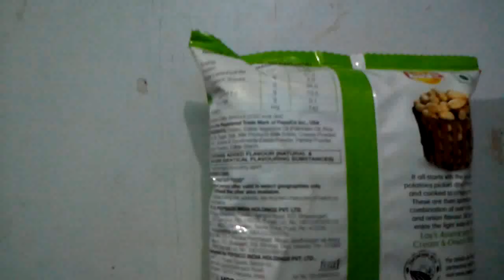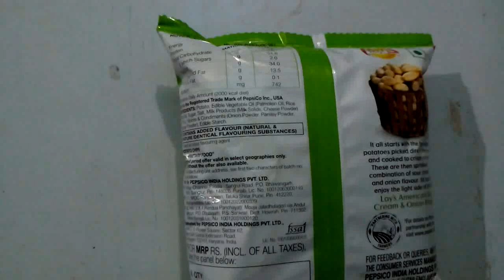Lay's American style cream nd onion flavour patato chips.....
This video is about Lay's American style cream nd onion Flavour patato chips